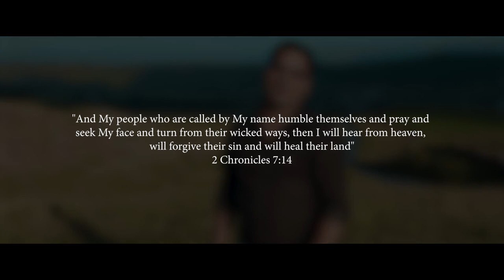Irada Badley Ga by Shahid Nazir l New Gospel Song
(This Song Is Subject To Copyright of New Masihi Geet)

Geet: Irada Badle Ga
Worshiper: Shahid Nazir
Audio: Khokhar Studio
Mix and Master: Rafi Studio
Edit Post: Dave
Dop/Dir: S N Phtotography
Video Label: New Masihi Geet 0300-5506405